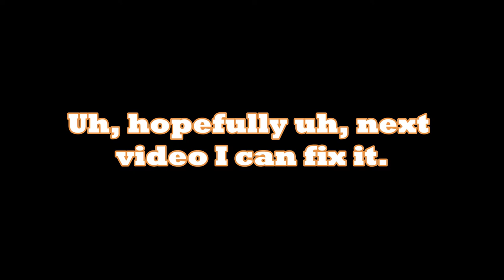FIGHTING STONE MONSTERS UNDER GROUND | Waltz of the Wizard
Sorry about the crappy mic quality, I'll try to fix it. Thanks.